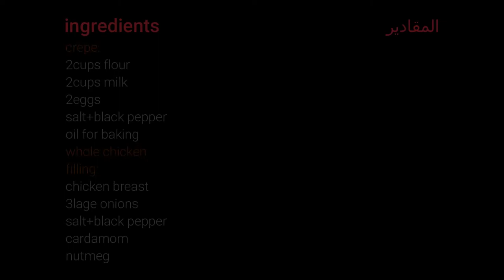دجاجة محشية لفائف الكريب crepe rolls filled in meatless chicken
دجاجة محشية لفائف الكريب
المكونات:
دجاجة كاملة
الكريب:
دقيق
لبن
بيض
ملح
فلفل اسود
زيت للتسوية
الحشو:
لحم الدجاجة
بصل مفروم
ملح
فلفل اسود
حبهان
جوز الطيب
الخليط السائل:
لبن
بيض
ملح
فلفل اسود

crepe rolls filled in meatless chicken
ingredients:
whole chicken
crepe:
milk
flour
eggs
salt
black pepper
oil for baking
filling:
chicken meat
onion
salt
black pepper
cardamom
nutmeg
liquid mixture:
milk
eggs
salt
black pepper